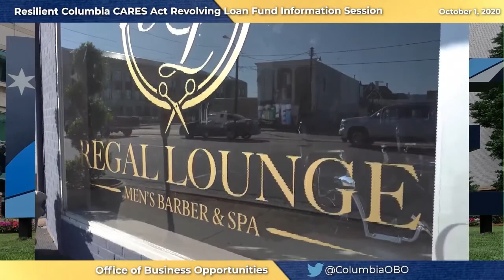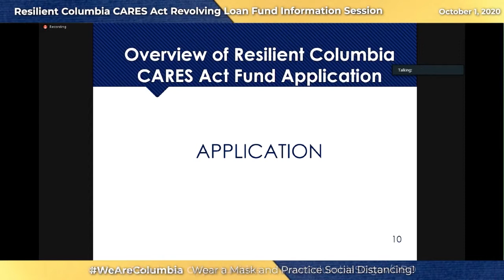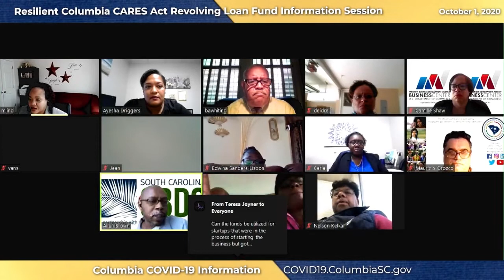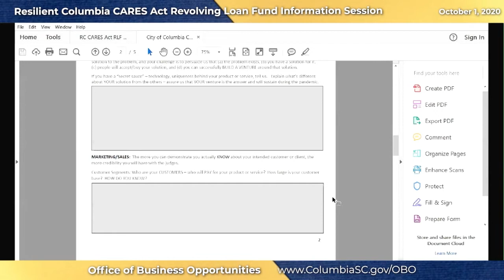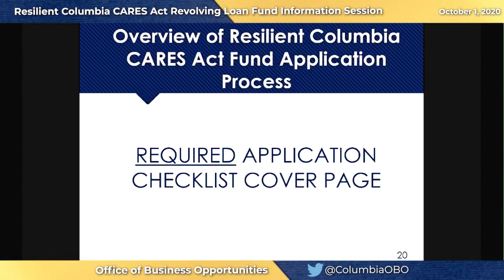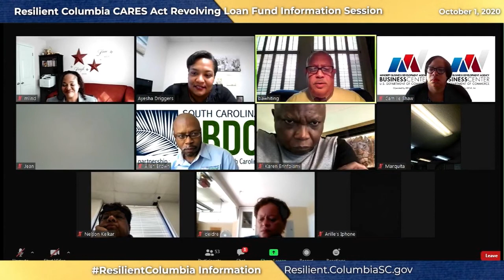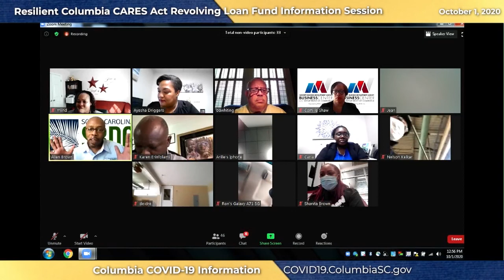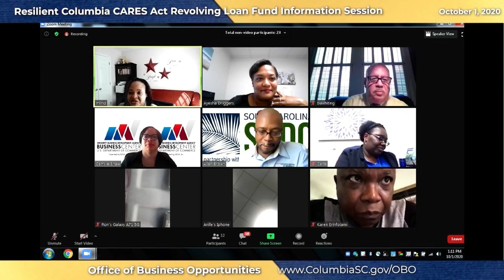Resilient Columbia CARES Act Revolving Loan Fund Information Session | October 1, 2020